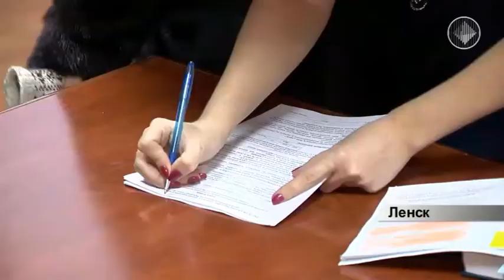Пожар в Ленске